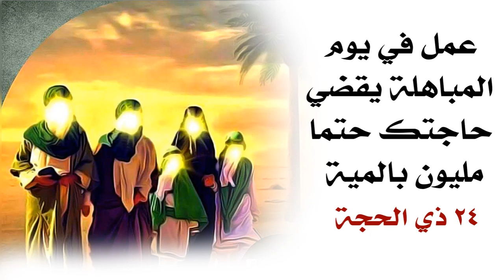عمل في يوم المباهلة يقضي حاجتك حتما مليون بالمية لا يفوتك ابد وأيامكم سعيدة